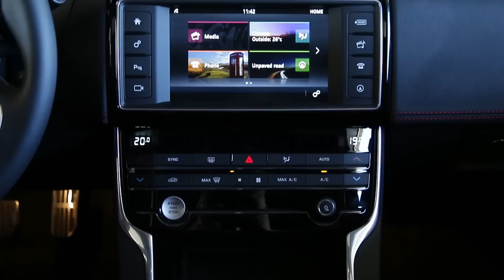JAGUAR XE-S - VOLTA RÁPIDA COM RUBENS BARRICHELLO #51 | ACELERADOS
Salve, Acelerados! Pegamos o novo sedã da Jaguar, o XE-S para a nova temporada do Dia de Aula. O modelo esportivo vai servir de sala de aula para nossos convidados, mas antes precisa passar pelas mãos do Professor Barrichello! Quer ver quanto o inglês virou? Então assiste aí!